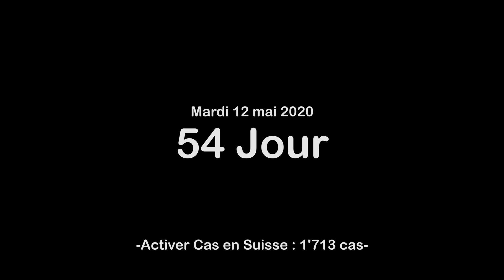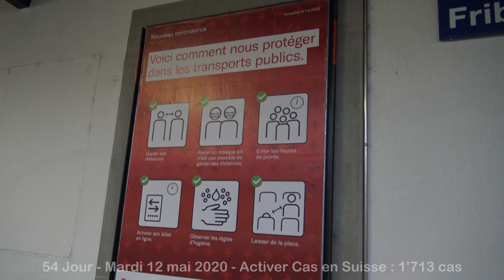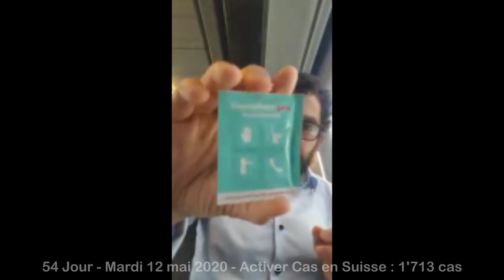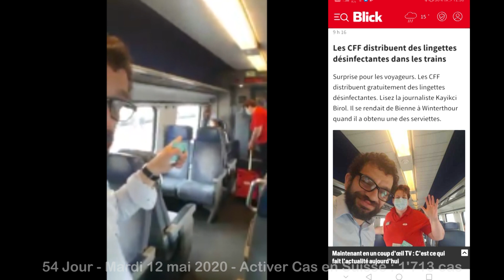54 Jour Gare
54 jour, je vais passer à la gare de Fribourg TPF... Et Birol remercie aux CFF!